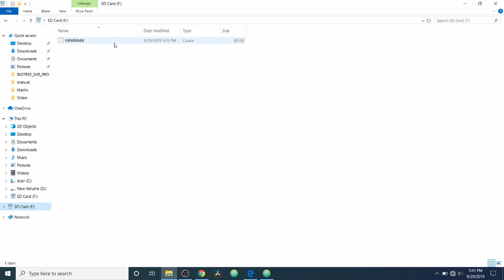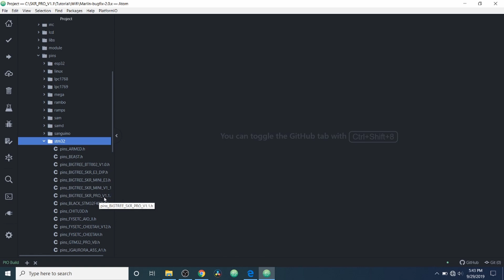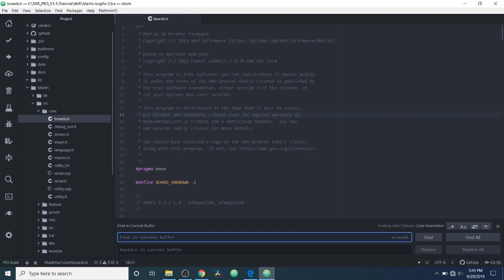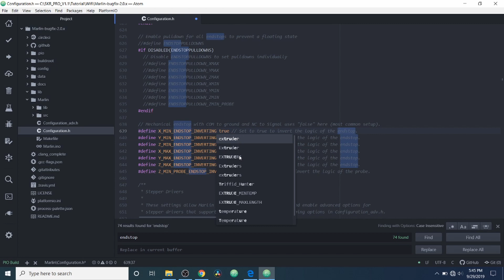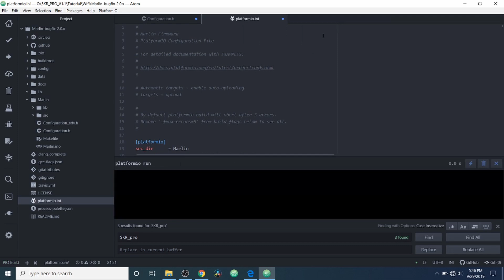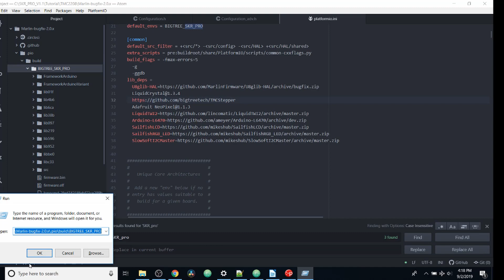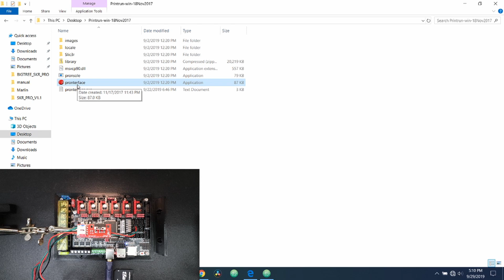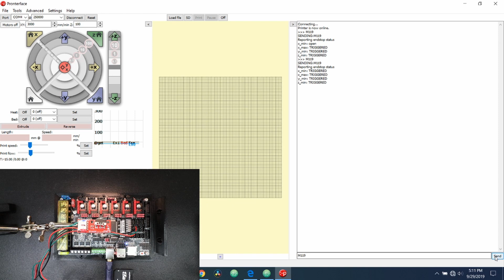SKR Pro v1.1 - Endstop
Explains basic switch end stop sensor and how to enable and load correctly in Marlin Firmware on SKR Pro V1.1  motherboard.

Required hardware:
SKR Pro V1.1 printer motherboard
USB Cable
Micro SD adapter
Switch Endstop

(Micro SD Card Plus Adapter)
(SKR Pro v1.1)
(Switch Endstop)
(Acer Nitro 5 Laptop)

Software:
Marlin Firmware 2.0.x